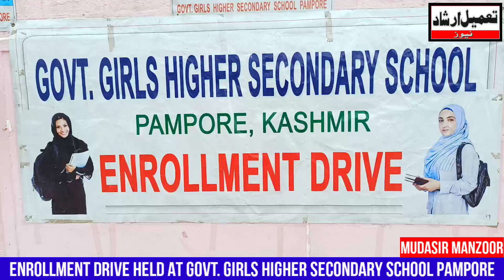Community Mobilization cum Enrollment Drive held at Government Girls Higher Secondary School Pampore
watch || Community Mobilization cum Enrollment Drive held at Government Girls Higher Secondary School Pampore in presence of Chief Education Officer Pulwama Mr. A.Q.Nadwi.

Report Mudasir Manzoor